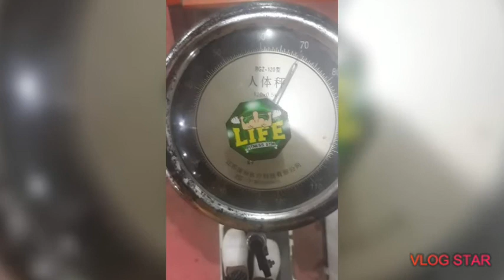Paano pumayat magstart na plano maggym at gawin|January 22 2020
Paano pumayat ? Matagal na gusto pumayat pero lagih nalang magplano mag diet at magwork out  pero heto na ang sagot at dapat gawin talaga .confident lang talaga sa sarili at tiwala na makaya at kakayanin para makita ang resulta sa future

First time on gym  di prepared sa outfit pero bahala nah mag gym AKO  talaga at gawin ito ngayun .